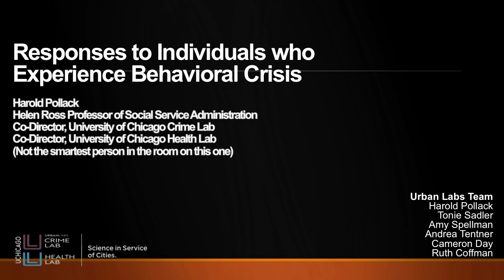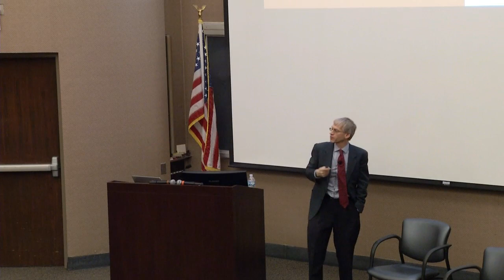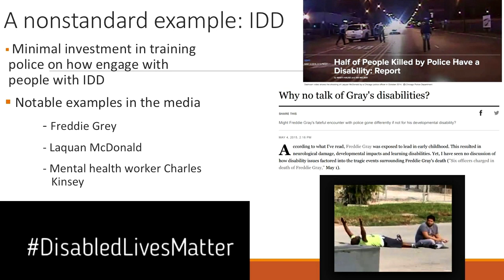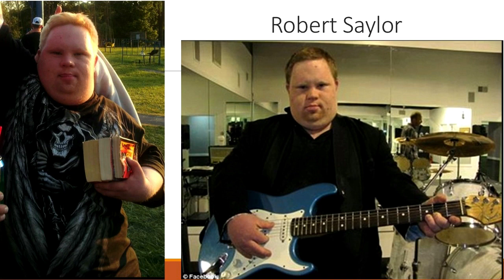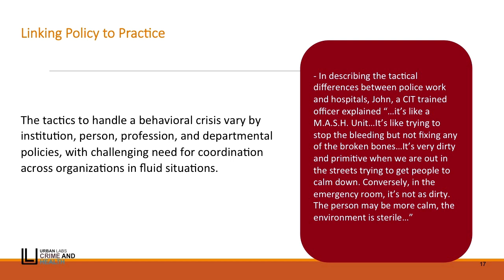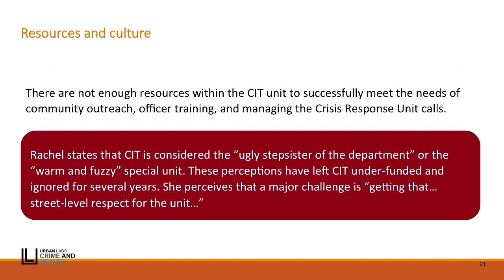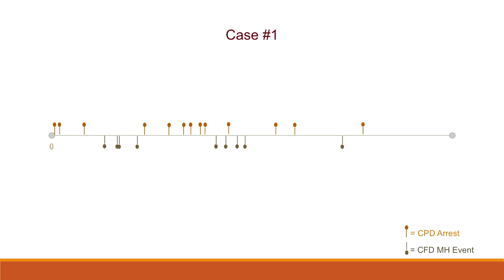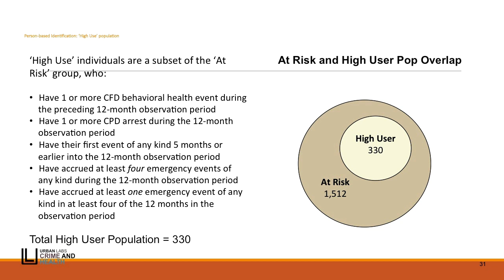Harold Pollack, PhD: "Managing People in Behavioral Crisis"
Part of the MacLean Center's Lecture Series on Ethical Issues in Violence, Trauma, and Trauma Surgery

"Managing People in Behavioral Crisis"

Harold Pollack, PhD
Helen Ross Professor, School of Social Service Administration